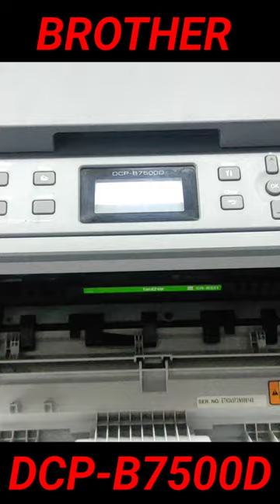Brother DCP-B7500D Replace Toner cartridge error solution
it support
Computer it support
Printer support
CCTV support
Networking support
Computer installation
Laptop installation
Printer installation
CCTV installation
Printer troubleshooting
CCTV troubleshooting
Download computer software
Download laptop drivers
Download printer drivers
Printer repair
Laptop repair
System upgrades
Technology solutions
Router configuration
Troubleshooting IT issues
Computer support solutions
Laptop repair and maintenance
Printer installation and configuration
CCTV surveillance systems
Networking solutions for businesses
Download software for IT devices
Troubleshooting IT issues
Computer hardware upgrades
Laptop software updates
Printer cartridge replacement
CCTV camera installation
Networking security solutions
IT helpdesk services
Computer virus removal
Laptop screen repair
Printer paper jams
CCTV remote monitoring
Networking device management
IT project consulting
Computer backup and recovery
Laptop battery replacement
Printer network setup
CCTV motion detection
Networking firewall protection
IT training and education
IT support services
Computer repair services
Laptop repair services
Printer repair services
CCTV installation services
Networking installation services
Computer troubleshooting
Laptop troubleshooting
Printer troubleshooting
CCTV troubleshooting
Networking troubleshooting
Computer maintenance
Laptop maintenance
Printer maintenance
CCTV maintenance
Networking maintenance
Computer virus removal
Laptop virus removal
Printer virus removal
CCTV security systems
Networking security systems
Computer hardware
Laptop hardware
Printer hardware
CCTV hardware
Networking hardware
Computer software
Laptop software
Printer software
CCTV software
Networking software
Remote IT support
On-site IT support
Managed IT services
Disaster recovery services
Data backup solutions
Cloud computing services
Network security solutions